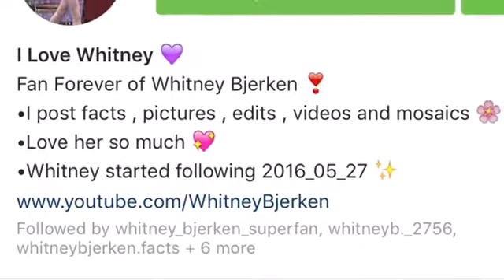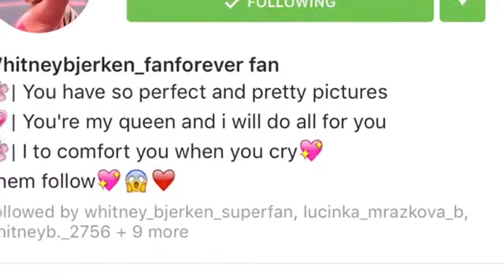Best Whitney's fanpages | Whitney Bjerken Fan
Whitney has a lot of fan pages in Instagram . Here I show you guys the best fan pages of Whitney . This fan pages are followed by Whitney ! This fan pages are created by super awesome fans that love Whitney ( like me ) . The managers of this fan pages  are my friends ! If u want Whitney to follow you just create a fan page  for her and she will later follow
And also mine ( that I put in the outro )
My fan page : @whitneybjerken_fanforever
All the fan pages mentioned in the video ( not in the same order as it was showed in the video )
Go and follow them ! 👑

About Whitney :
Whitney is an American gymnast , she's 11 years old . She is in level 9 . She is homeschooled so she has more Time for gymnastics . Whitney takes more seriously Gymnastics . Whitney has already finished all the competitions of level 8

About Artistic Gymnastics :
Artistic gymnastics is a discipline of gymnastics in which athletes perform short routines (ranging from approximately 30 to 90 seconds) on different apparatus ( floor , vault , beam , bars ) . The sport is based in flexibly and strength . Within individual countries, gymnastics is regulated by national federations, such as British Gymnastics in the United Kingdom , USA Gymnastics in the United States and Spanish Gymnastics in Spain . Artistic gymnastics is a popular spectator sport at the Summer Olympic Games and in other competitive environments.

From AliveDictionary.com :
Gymnastics : it's the practice of gymnastics exercises